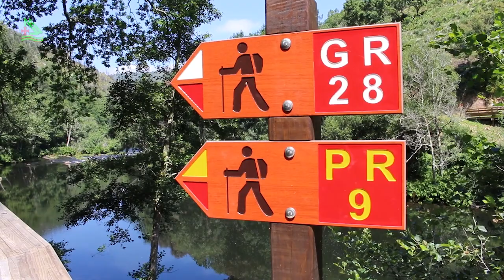Arouca em Portugal - Bloco 01 (Programa Assim é Portugal Oficial)